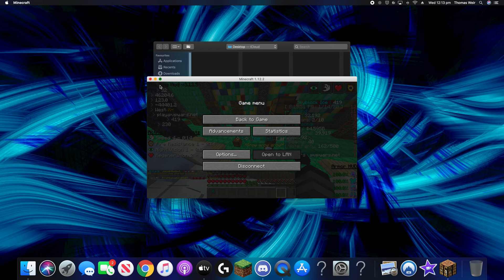jacob player report